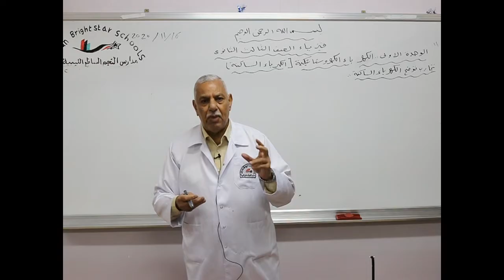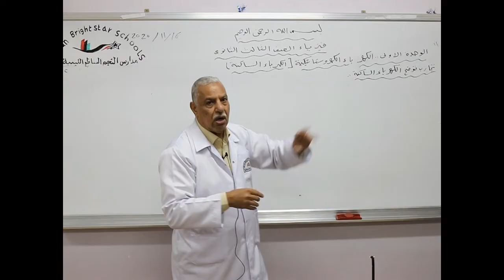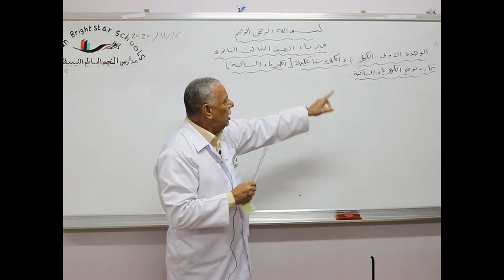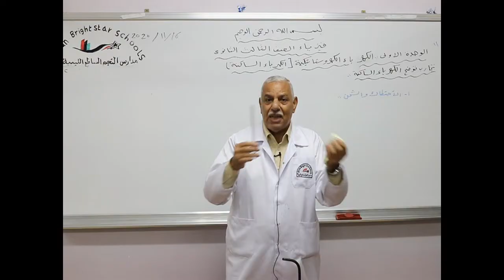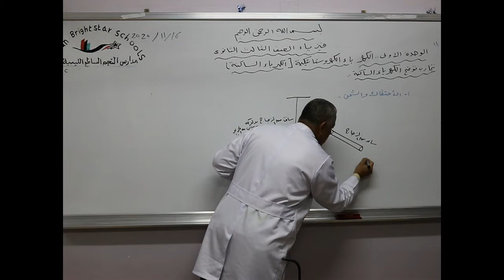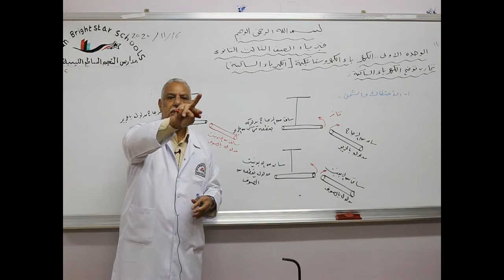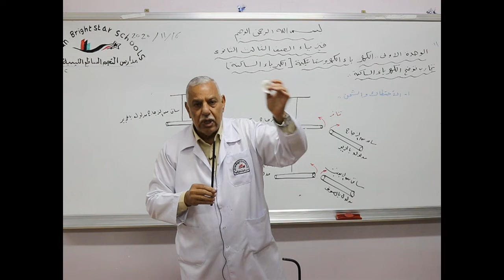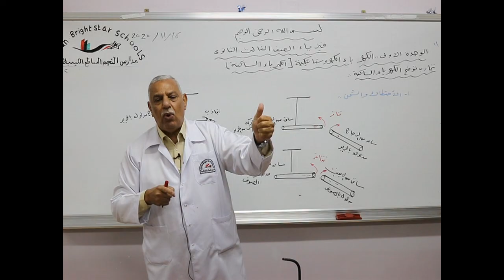مادة الفيزياء للصف الثالث الثانوي العلمي/ درس الكهرباء الساكنة